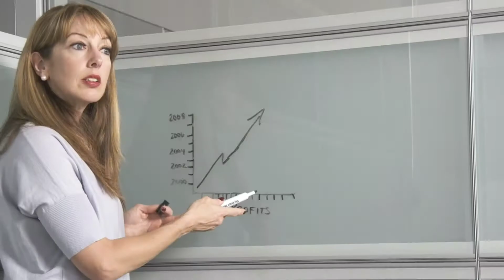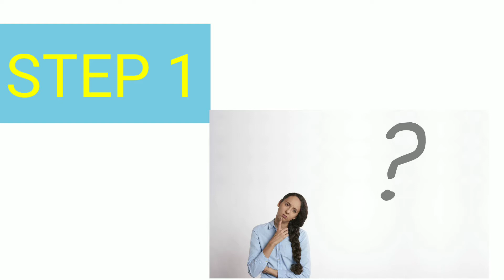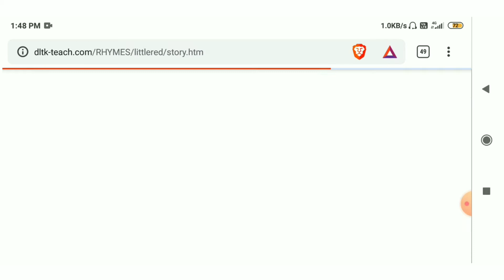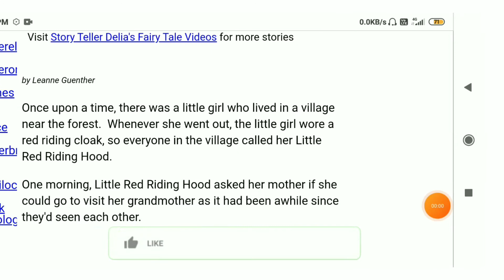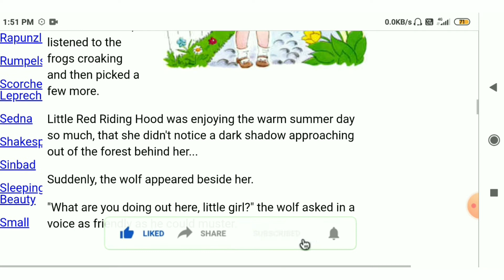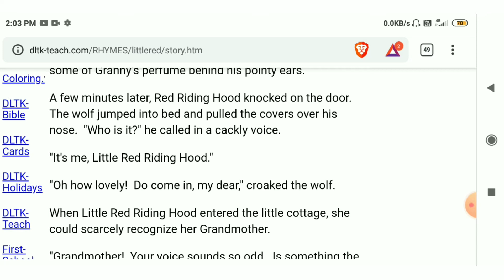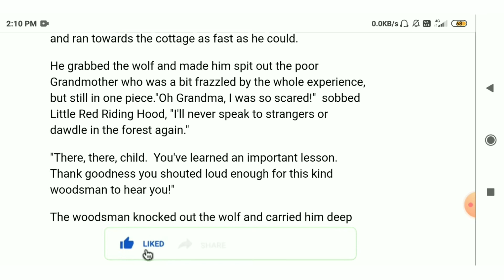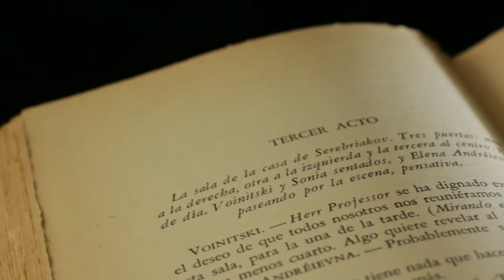Improve vocabulary 10× Faster😲 | Simple steps | Amazing results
Admit it. English is a language not a subject to study. Only through practicing progressively,one can improve their fluency. This video helps you out more. Use these simple steps to be fluent in English.